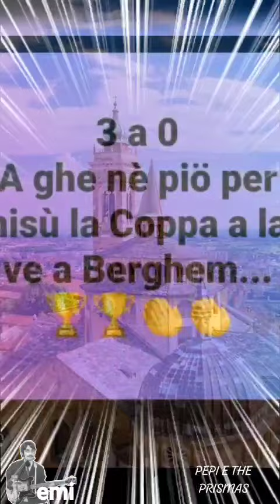Pèr l'Atalanta campione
Video da parte di Ocio Al Nono